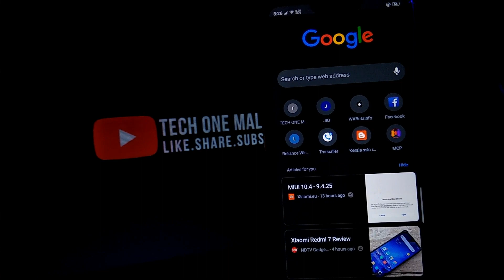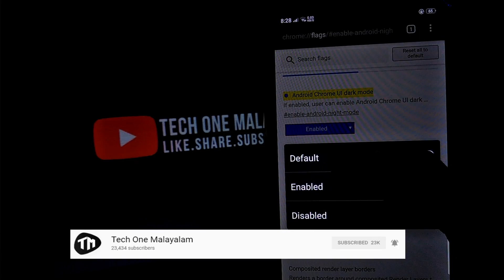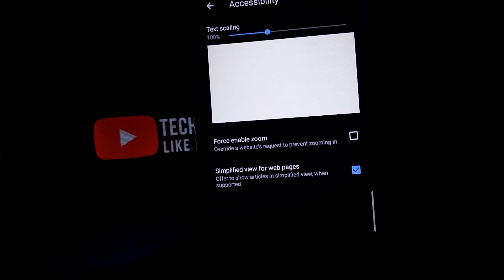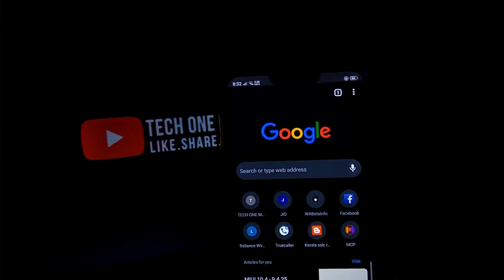Google Chrome-ൽ Dark Mode വരുത്താം | How to Enable Dark Mode in Google Chrome | Tech One Malayalam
Copy and paste it in your address bar
[ chrome://flags/enable-android-night-mode ]

Playlists of Tech One Malayalam👇
2. App reviews in malayalam
5. Tech One Malayalam Live
6. Whatsapp tips and tricks